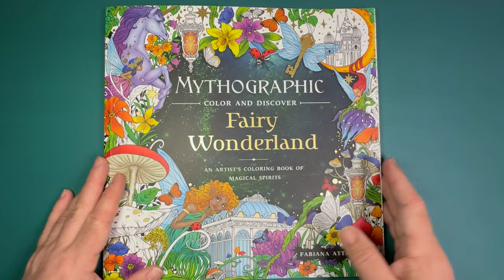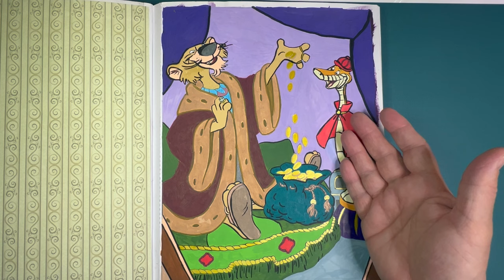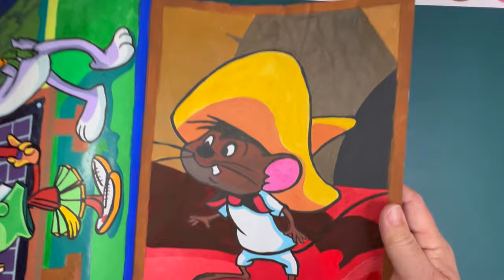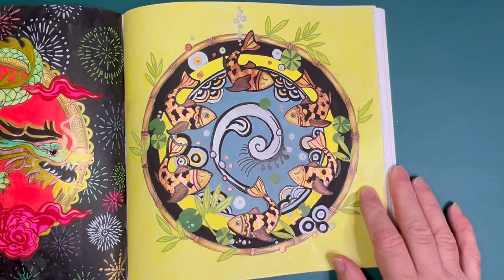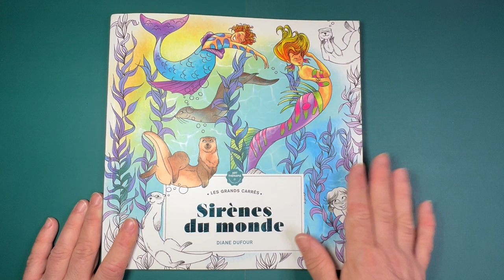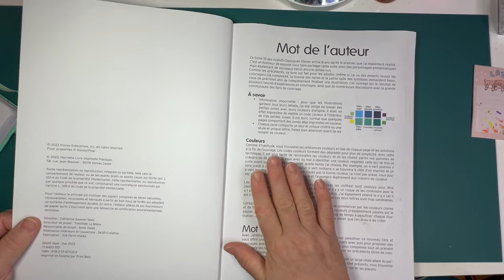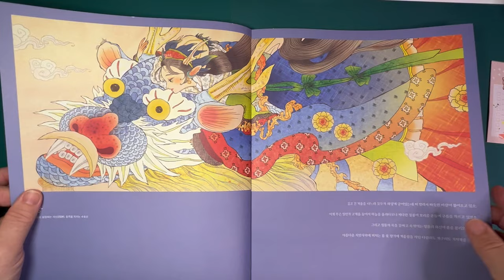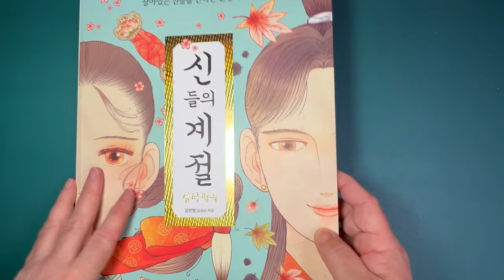Completed Pages - February 2024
Hello! Today I am showing you all my completed coloring pages for February 2024. YAY!

17 pages, 4 buddies and everything fun :)